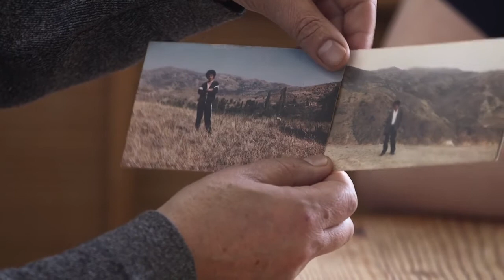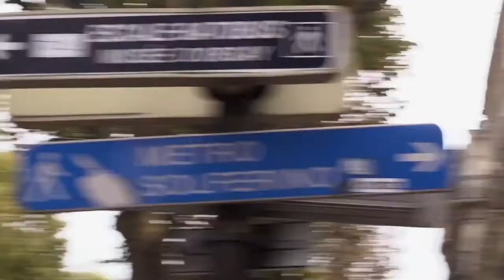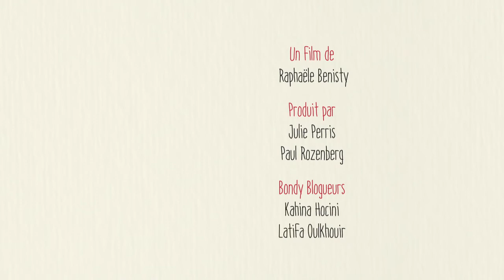Ségolène Royal : Voyage en politique - BONDY BLOG INSIDE [INTEGRALE - FranceÔ]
Personnalité politique : Ségolène Royal.

Bondy Blog Inside, vous plonge dans le quotidien d'une personnalité politique qui fait l'actualité. Rencontre sur leurs terres, suivi des différents agendas de chacun, les jeunes blogueurs suivent pas à pas chefs, représentants, ministres et autres personnalités issues du monde politique qui font notre pays.

Bondy Blog Café - Orchestré par Nordine Nabili, Bondy Blog café est une Coproduction : LCP Assemblée nationale / Zadig Production/ France Ô en partenariat avec le Bondy Blog.